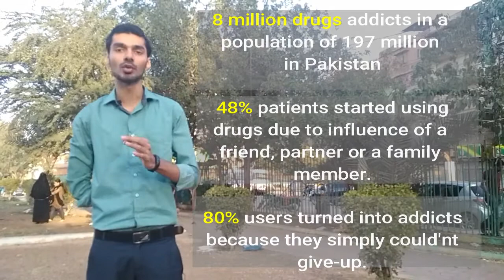did you want to use drug ? Say No To Drugs - Motivational Talk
کیا آپ لوگ منشیات کا استعمال کرنا چاہتے تھے؟
نہیں ! لیکن کیوں

did you want to use drug ?
no ! but why ?